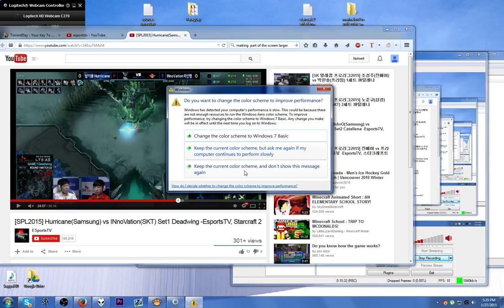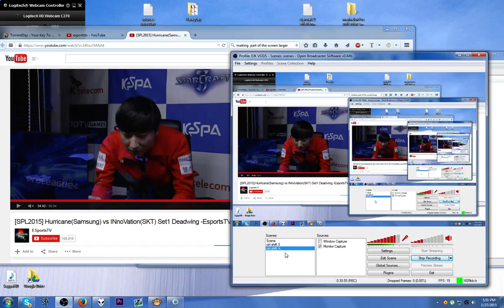EJK Vods - Innovation vs Hurricane - Analysing a Macro Game Comeback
This analysis is about a recent proleague game between innovation and hurricane in whiich innovation starts the mid-late game stage far behind (but not in an unlosable position) and is able to claw his way back in through good engagements and a solid macro game

Coaching

I use similar analysis found in my videos and apply it to your individual games. I will help your skill level increase
by using my extensive knowledge of the game to reveal errors in your play and provide solutions to help accelerate your
climb up the 1v1 ladder.

Pricing

2 Hour - 35$*
3 Hour - 65$*
4 hour - 90$*

*First hour is free for each

Contact via Skype - Racenilatr